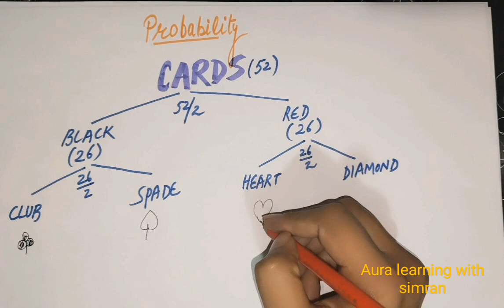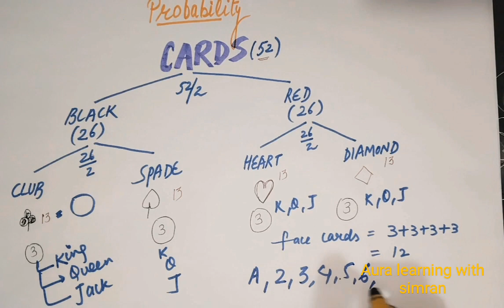PROBABILITY OF CARDS | EASIEST WAY TO UNDERSTAND | MATHS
MATHS
AURA LEARNING WITH SIMRAN